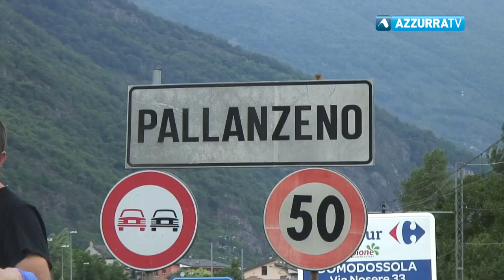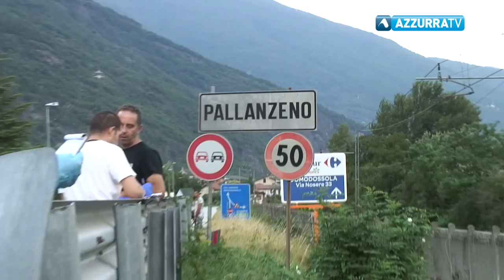Giuseppe Martorano è la vittima dell'incidente di ieri a Piedimulera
24 luglio 2017 - Operaio, 36 anni, era residente a Pallanzeno. I funerali domani alle 15,30 in parrocchiale. E' il secondo giovane del paese mancato prematuramente in pochi giorni